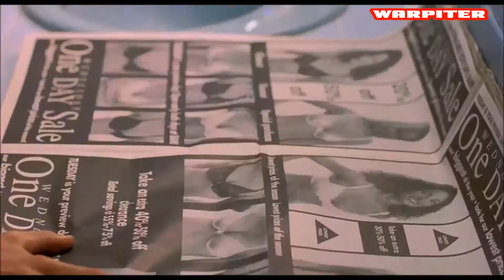There's Something About Mary (1998) Ben Stiller.Cameron Diaz.Matt Dillon.Lin Shaye.WARPITER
Movie memories WARPITER RECUERDOS DE CINE